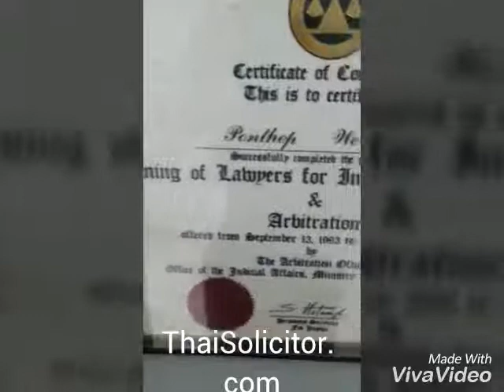Thai lady makes probate the last will of her English husband David Dallimer by Thai lawyer Ponthep W